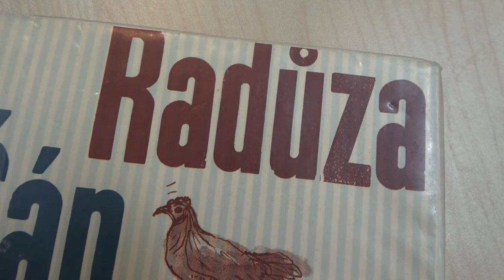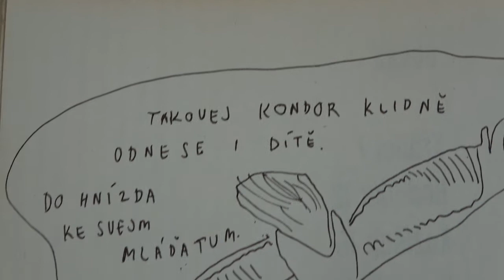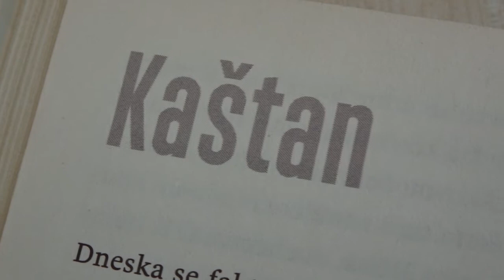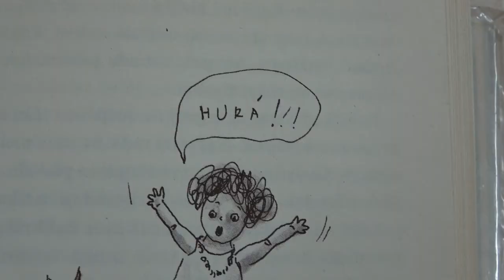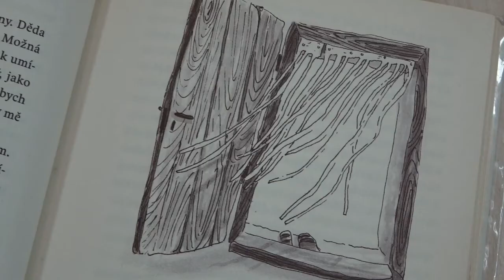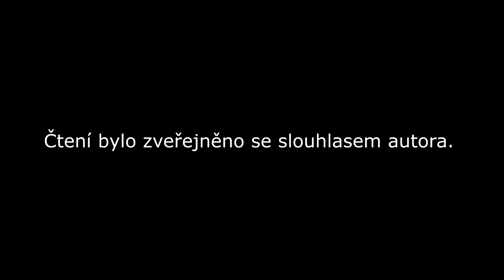Čtení pod lampou – Čáp nejni kondor (Radůza)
Muzikantka a textařka Radůza Vás ve dvou autobiografických povídkách z knihy Čáp nejni kondor zavede do svého dětství, které se odehrávalo na sklonku 70. let a které prožila na vesnici u dědečka a babičky.